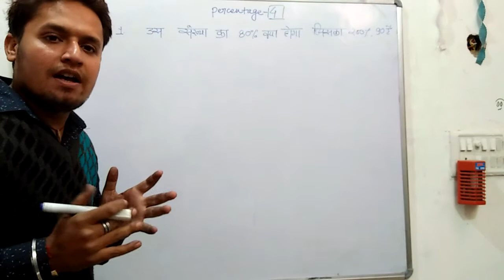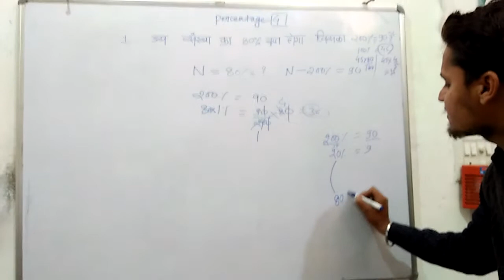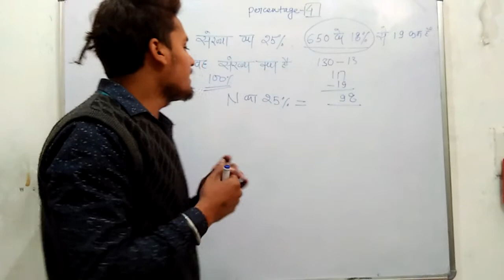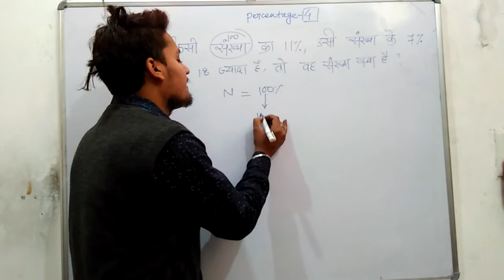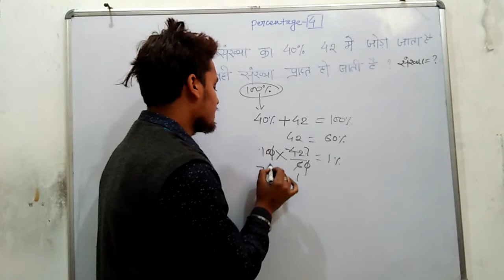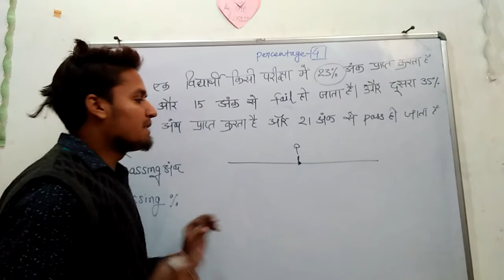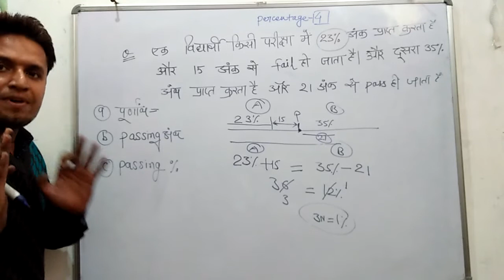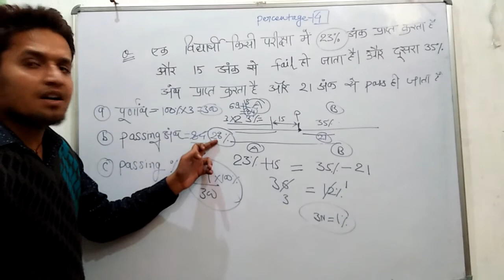PERCENTAGE PART-4(MATHS) WITH BASIC CONCEPTS AND TRICKS by Er. Gaurav Ralhi Mishra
MYOPIA, HYPERMETROPIA, PRESBYOPIA, ASTIGMATISM [DEFECTS OF VISION] || ACCOMODATION|| WORKING OF EYE|| ALP/TECHNICIAN,GROUP D, SSC,MPPSC|| by Gaurav Ralhi

पढ़ाई के लिए योग [ YOGA FOR STUDY, INCREASE BRAIN POWER, MEMORY, BODY STAMINA]

GauravRalhiyoutubeChannel is an
initiative to assist students who can not afford costly coaching.and who are not able to study in metro cities.
on Quantitative Aptitude(maths),Reasoning(verbal and non verbal),English(Grammer,vocabulary,comprehensionetc),GENERAL STUDIES(HISTORY,GEOGRAPHY,ECONOMICS,CONSTITUTION,PHYSICS,CHEMISTRY,BIOLOGY,COMPUTER SCIENCE),HINDI GRAMMER, CURRENT AFFAIRS etc etc
FREE OF COST on this channel